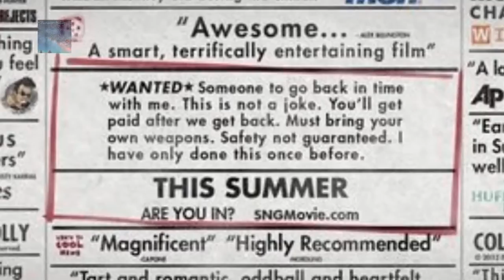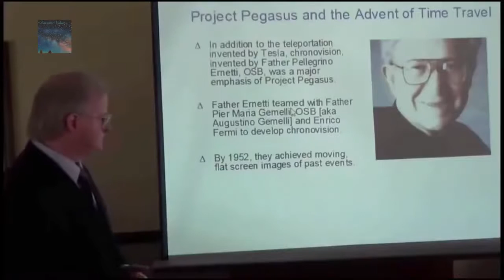Time Travel is possible you know!